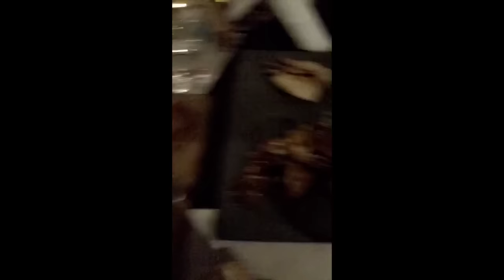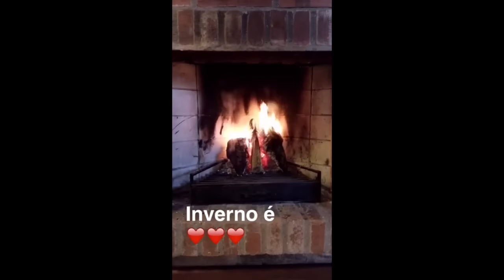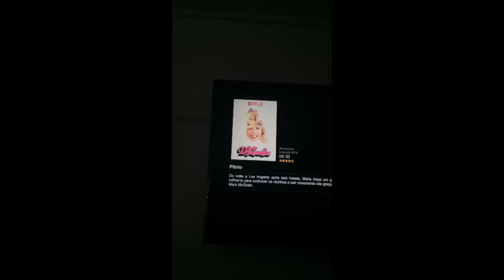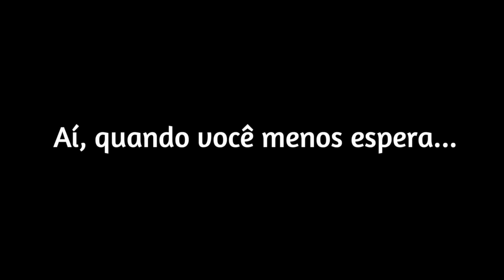Snaps da semana: Organizando as maquiagens, jantar phyno e finde delícia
Aqui vão alguns Snaps (marina2beauty) da minha semana.

Data: 16 a 22 de maio.